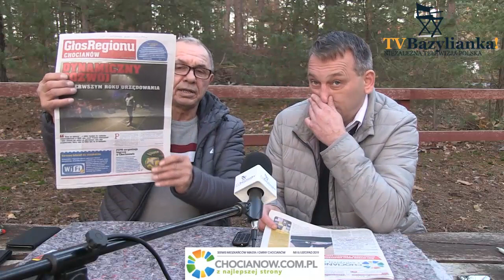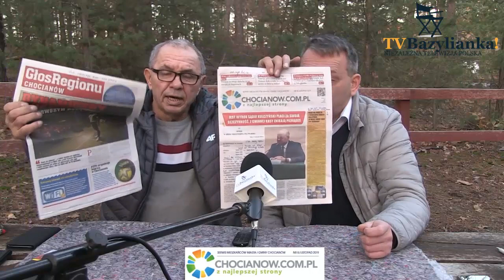Komentarz do Gazety redaktora Nosela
Czytaj tylko Prawdziwa PRASĘ, a nie propagandę Kolczyńskiego.